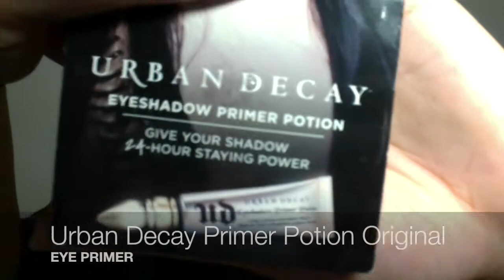Summer 2015 look with That's Heart Palette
Most products used are local products to show that you do not need high-end makeup to achieve any look that you want :)